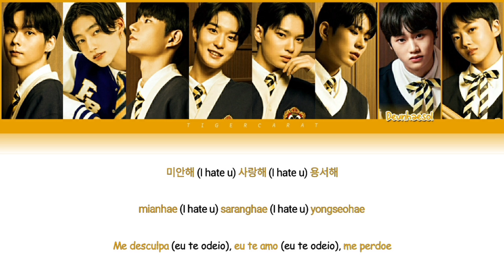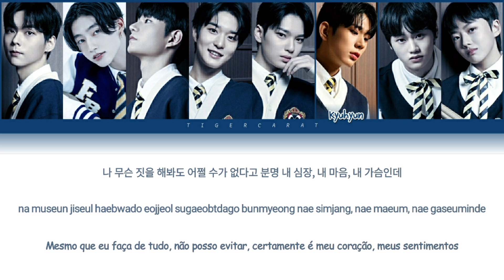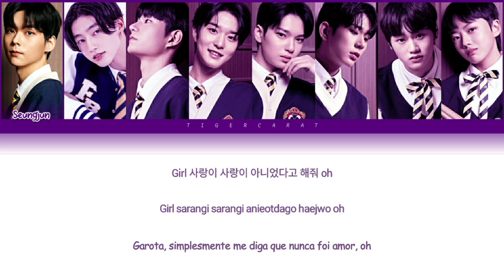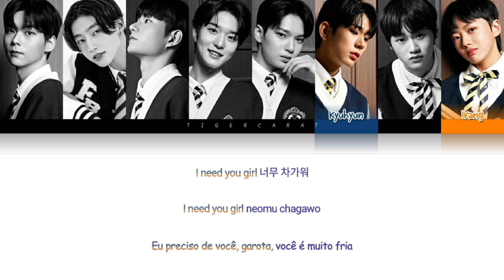I Need U - U Need Us (Fantasy Boys) | Color Coded Lyrics [Han/Rom/PtBr]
Fantasy Boys 3° Semestre: Position Mission (Episódio 6)

✴️ Grupo: U Need Us

• Kim Seungjun (김승준) 🇰🇷 - Vocal 3
• Shiryu (紫龍) 🇯🇵 - Dance 1
• Kang Daehyeon (강대현) 🇰🇷 - Líder e Vocal 1
• Kim Wooseok (김우석) 🇰🇷 - Vocal 2
• Hayato (隼人) 🇯🇵 - Dance 2
• Kim Kyuhyun (김규현) 🇰🇷 - Rap 1
• Jeong Deunhaesol (정든해솔) 🇰🇷 - Dance 3
• Kang Irang (강이랑) 🇰🇷 - Rap 2

✴️ Artista Original: BTS.
✴️ Album: The Most Beautiful Moment in Life, Part 1.
✴️ Ano de Lançamento: 2015.